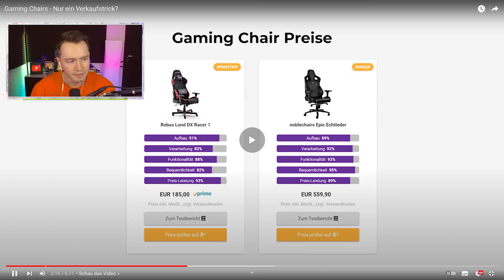WARUM Gamingstühle ein SCAM sind!